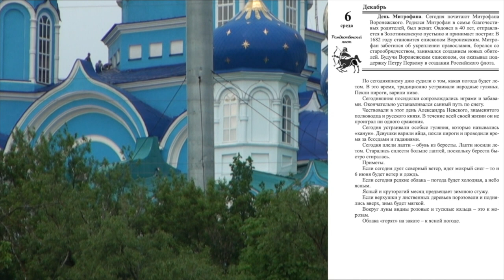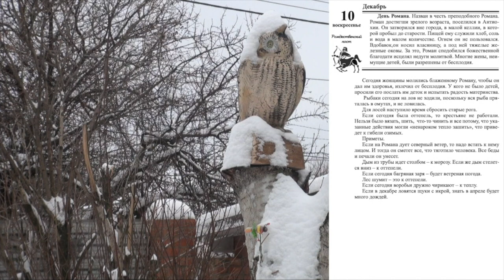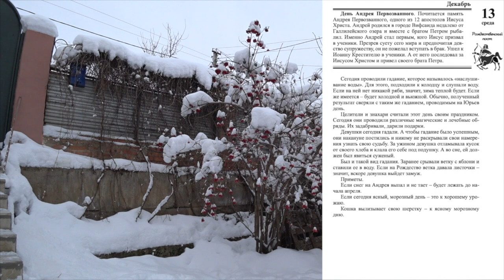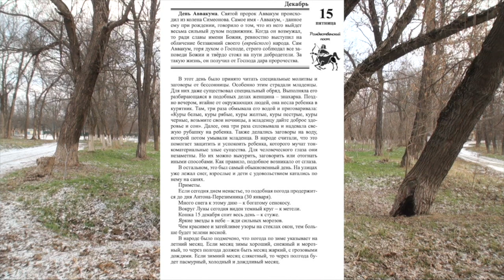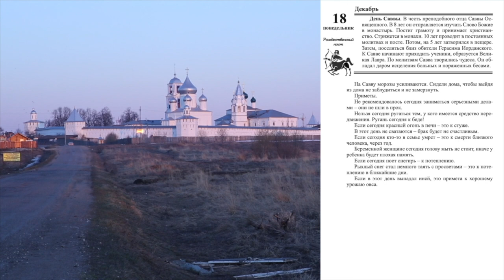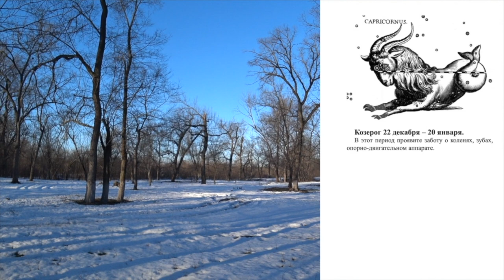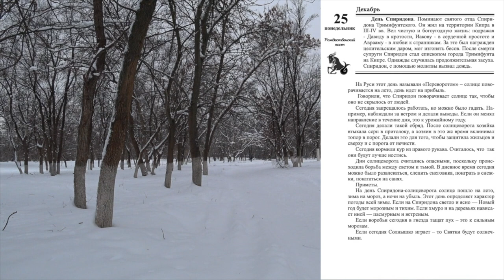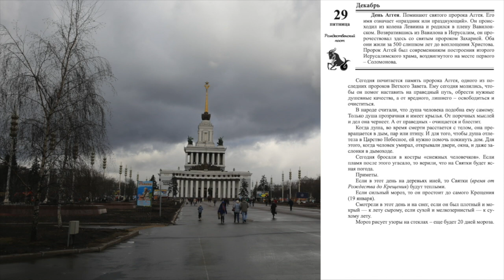ДЕКАБРЬ. ОСОБЕННОСТИ. Малахов.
Месяц декабрь имеет свои особенности. Это и круг святых, и народные поверья, и приметы, и многое другое, что может быть весьма полезным. А также мои вставки о ведении здорового образа жизни, прекрасные виды родных краев.